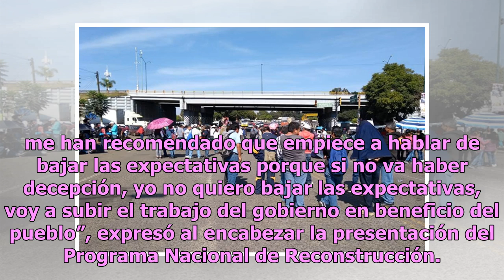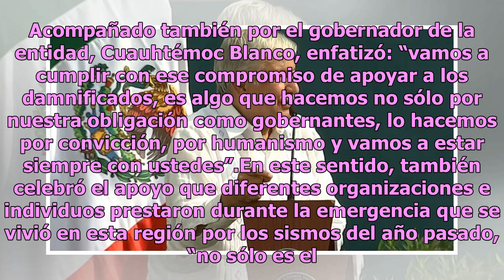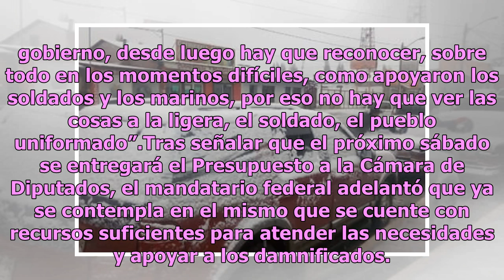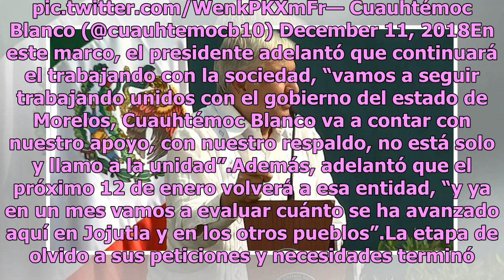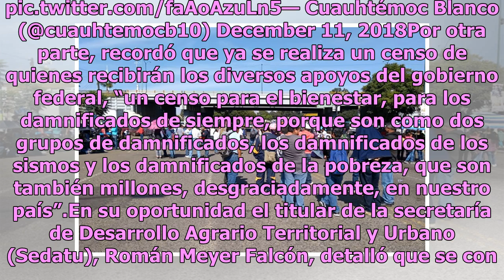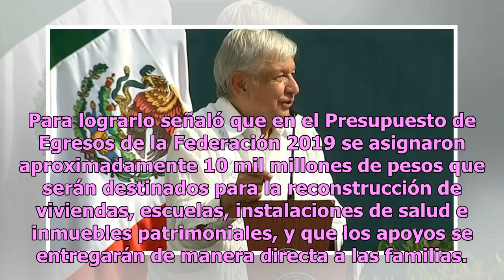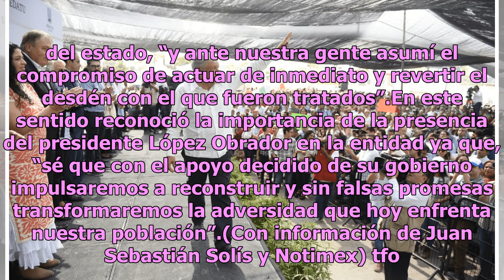López Obrador presenta programa de reconstrucción y descarta bajar expectativas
El presidente Andrés Manuel López Obrador descartó bajar las expectativas de su gobierno, y enfatizó que por el contrario aumentará el trabajo que se realiza en la Administración Pública Federal para cumplirlas.“Soy consciente con ustedes que son muy altas las expectativas; los politólogos, publicis...